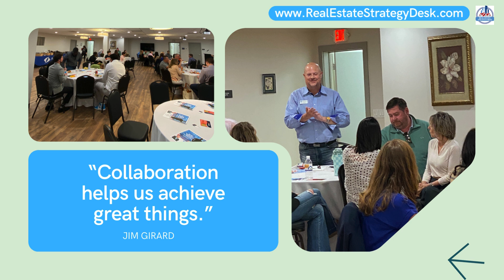Expand Your Reach Through Networking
Welcome to "Real Estate Strategy Desk"
Networking is a crucial strategy for expanding your sphere of influence. Many real estate agents feel they don’t have the time, often relying solely on posting house pictures, sold pictures, and reviews on social media to attract business. But real, face-to-face networking can set you apart. It places you in front of people eager to connect and grow their own businesses, significantly enlarging your sphere and bringing you closer to potential clients.

Remember, your sphere isn't your client base; it's the catalyst that leads you to your clients. Embrace networking and watch your business flourish.

If you would like some one on one time post it one my calendar

Always looking to help others grow.